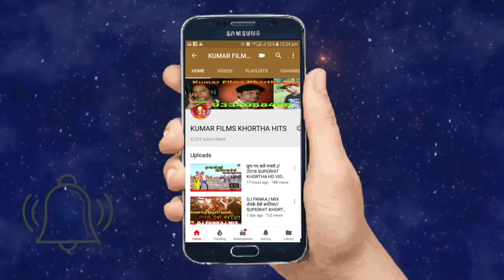बेरी बेरी कहलियो समधिन लो पठीयो_New KHORTHA HD VIDEO SONG_SINGER KUMAR DIPAK VIVAH GEET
KUMAR FILMS KHORTHA HITS PRESENT
KHORTHA HD VIDEO
समधिन लो पठीयो
SINGER...KUMAR DIPAK ,RANI,PUNAM DAS  -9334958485
MUSIC...MUSHKAN MUSIC,DJ MIX BY..DIPAK DJ GOVINDPUR
CEMRA...PAPPU BABA
EDIT BY..MAHESH MAHI
AARTIST... RAJU,MINU
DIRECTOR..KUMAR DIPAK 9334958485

Audio,Video Release By..Kumar Films Khortha Hits...
present by:-Kumar Films Khortha Hits
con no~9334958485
_____________हमारा उदेश्य खोरठा को घर घर तक पहुचाना जो आप दोस्तों के साथ के बिना संभव नही है।।
हमारे चैनल में काम करने के इच्छुक कलाकार सम्पर्क करे